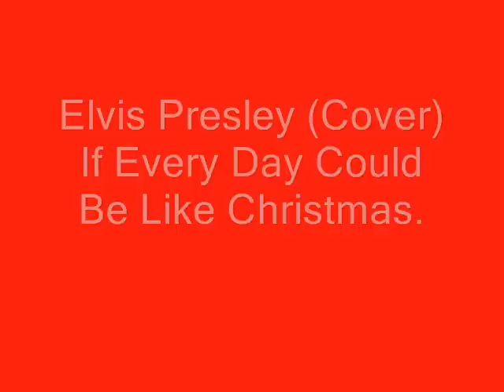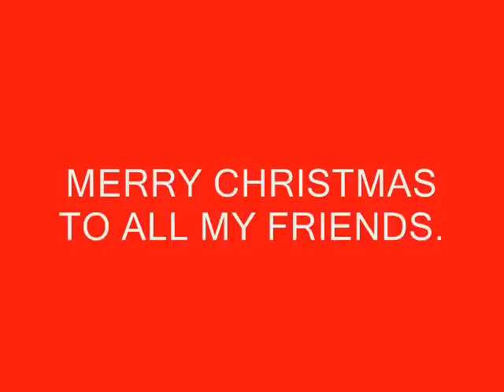Elvis Presley (Cover) If Everyday Could Be Like Christmas By Stefan Kovacs.